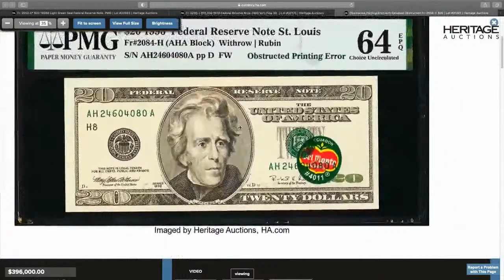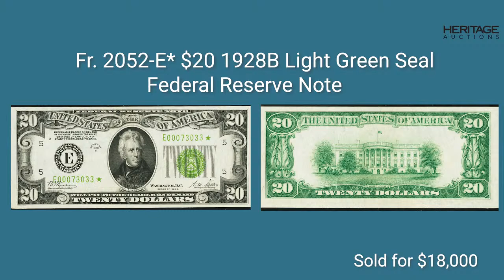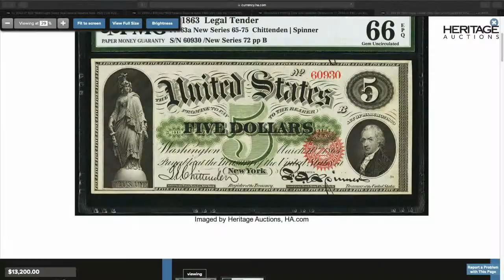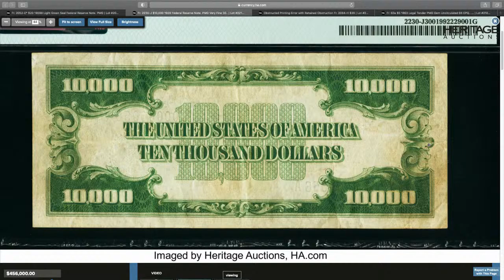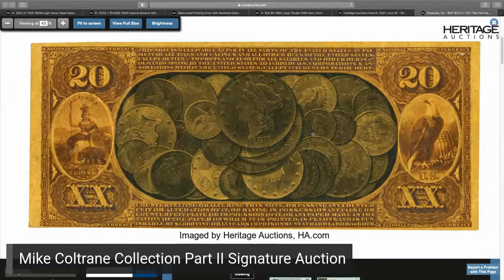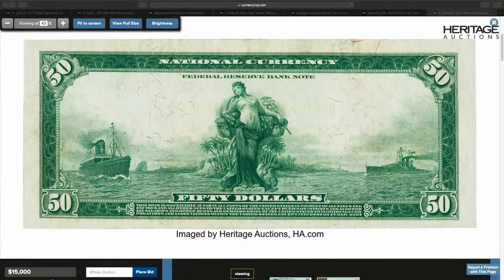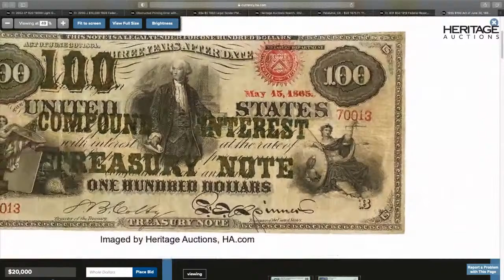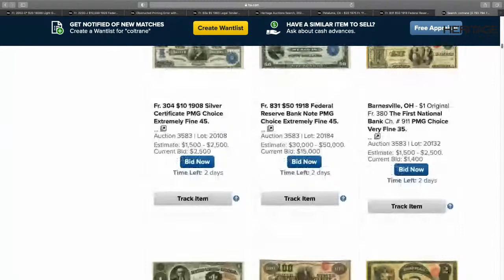Currency State of the Market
Join us for a Currency State of the Market Roundtable discussion on Tuesday, June 22, 2021 at 12 noon CST with Dustin Johnston, Vice President of Currency at Heritage Auctions, Raiden Honaker, Consignment Director, and currency expert Bruce Hagen.

They will join Communications Director Robert Wilonsky to chat about The Mike Coltrane Collection Part 2. This collection is featured in the upcoming Currency Signature Auction, held June 24 and 25.

You will be able to ask questions to our experts during the one-hour livestream.